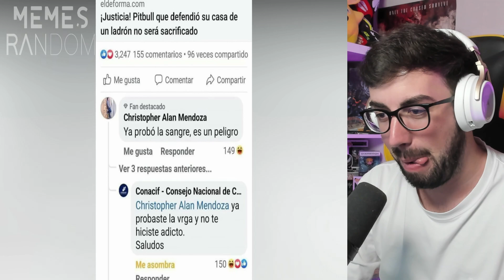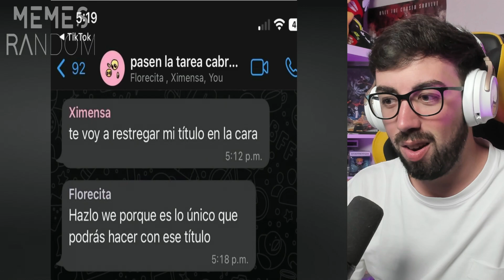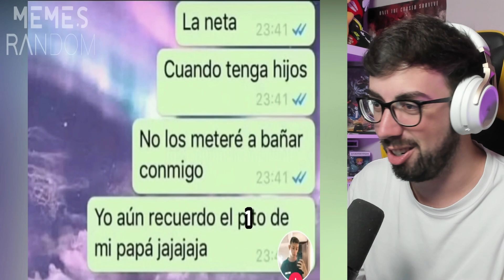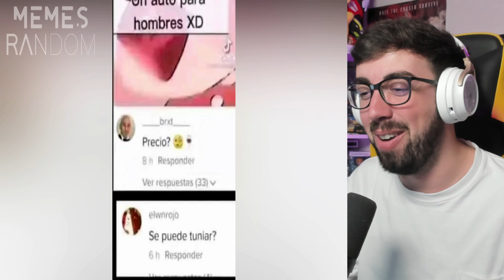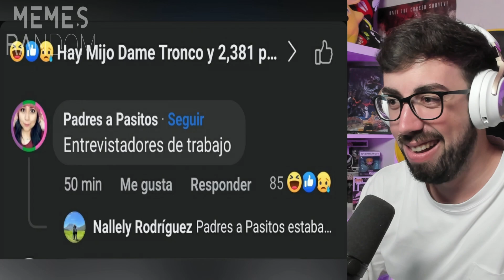😂 Reaccionando a MEMES RANDOM más GRACIOSOS y DIVERTIDOS 😂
MemesRandom: @MemesRandom